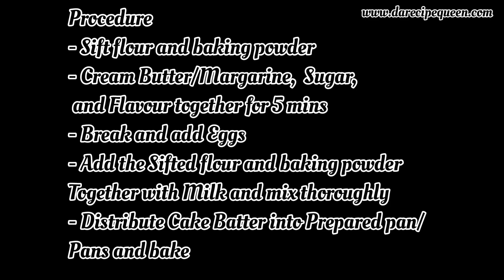From This To That....Converting Vanilla Cake Batter To Dark Chocolate Cake